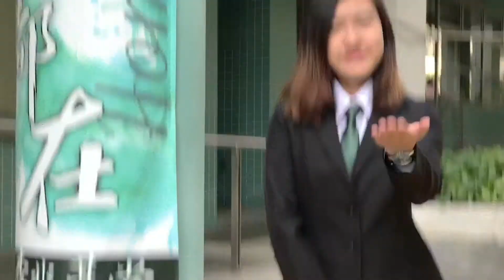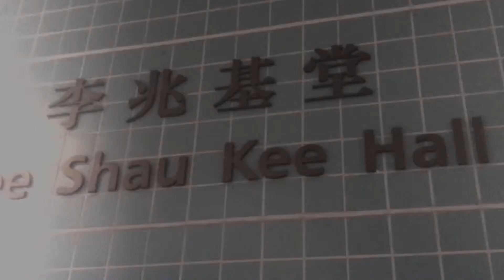2018 CITYU Lee Shau Kee Hall Inauguration Video